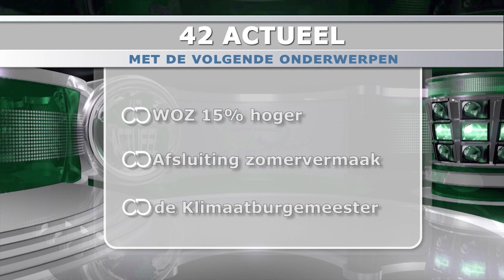Uitzending 42actueel 502